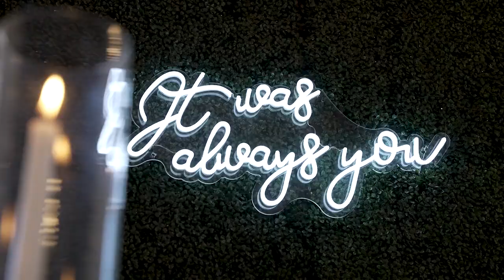Mr & Mrs Perez Wedding Teaser // Sterling Event Venue // Minneola, FL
Pedro & Emily had thee most EPIC Wedding!
Gender Reveal ✅️
Classic Car ✅️
Caricaturist ✅️
Cigar Roller ✅️
Live Band ✅️

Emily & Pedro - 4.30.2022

ChiolaFilms.com

Planning, Design & Decor: Vogue Affairs
Venue: Sterling Event Venue
Photo & Photobooth: Gabby Darling Photography LLC
Video: Chiola Films
Farm tables, Gold & Glass  Champagne Shelves: Clermont Party Rentals
Champagne Wall, Greenery Bar, Sweetheart Greenery Wall, Lounge Seating Area, Brass Candles: Ocean Hawks Rentals
Linens, Blue Goblets: Festejos Party Rentals
Photobooth Greenery Wall: DolceBoutique
Floral: The Coffee Garden
Cake & Dessert: Jay & Joy cake and more
Catering: miamidelishmeals
Grazing Table: Graze Room
Dj & MC: BoriBoy Productions
Caricaturist: We Draw the Crowd Event Services
Cuban Cigar Rollers: Serafin De Cuba Cigar Co.
Classic Car: Cole's Classic Cars For Hire
Pleneros: Pleneros De La Central
Lighting: Xclusive Rentals
360 Photobooth: SnapShot Orlando